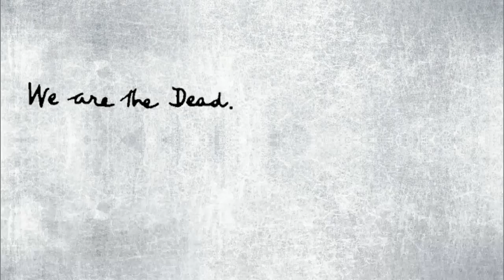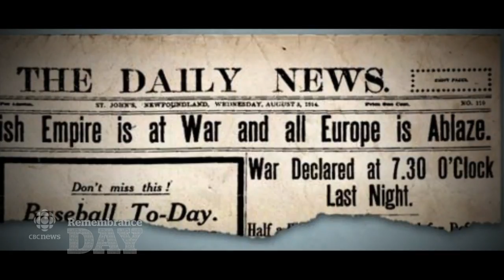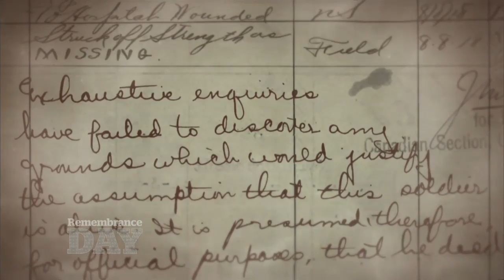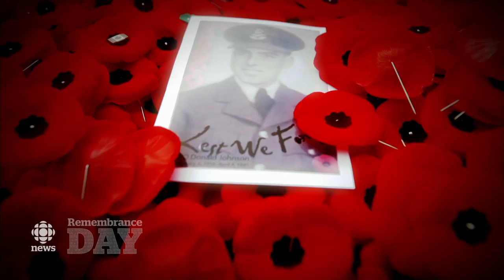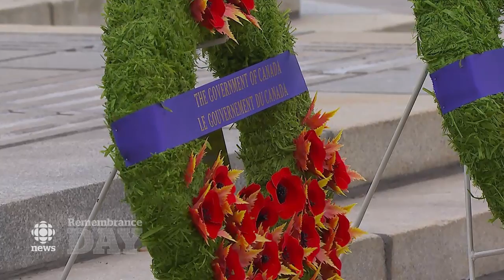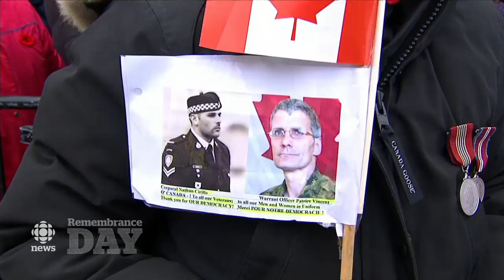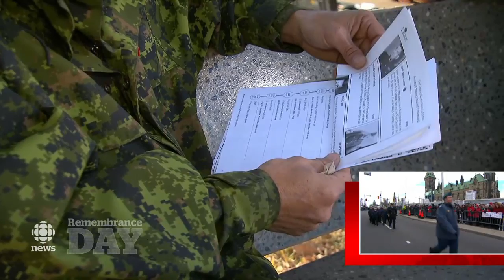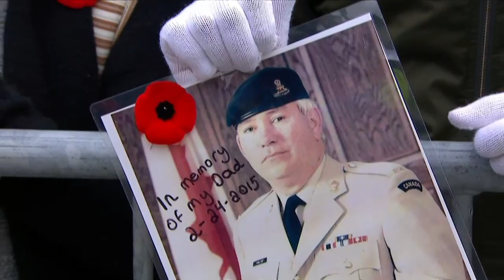Remembrance Day 2016: National memorial service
National memorial service in Ottawa hosted by Peter Mansbridge